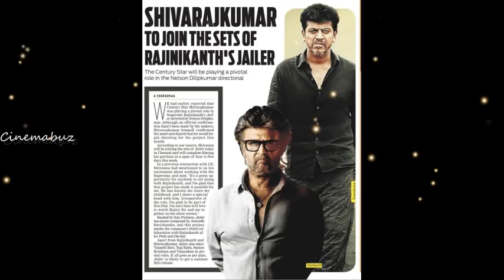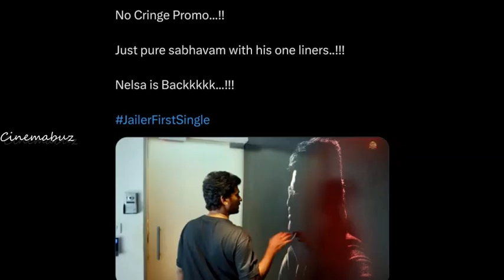DPயா மாத்த சொல்றீங்க இருங்கடா என் ஆபீஸ் பூரா தலைவர் போட்டோ வைக்கிறேன்! அனிரூத் சம்பவம்! Jailer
DPயா மாத்த சொல்றீங்க இருங்கடா என் ஆபீஸ் பூரா தலைவர் போட்டோ வைக்கிறேன்! அனிரூத் சம்பவம்